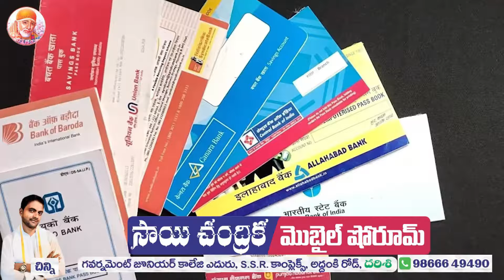దర్శిలో 11వ వార్డులో బూచేపల్లి ఎన్నికల ప్రచారం | Mana Darsi News